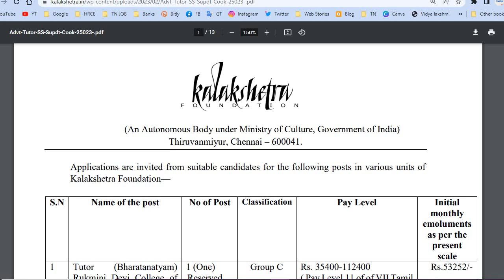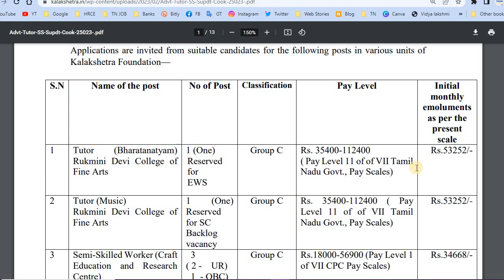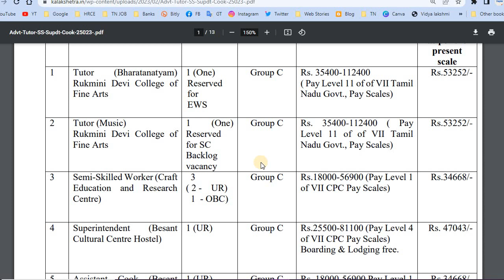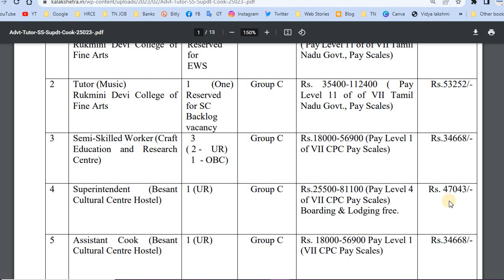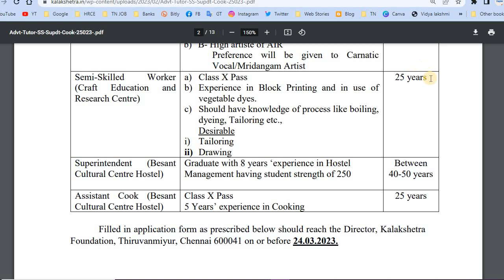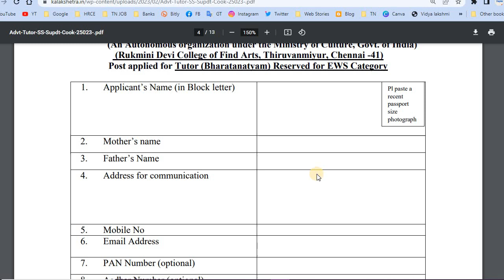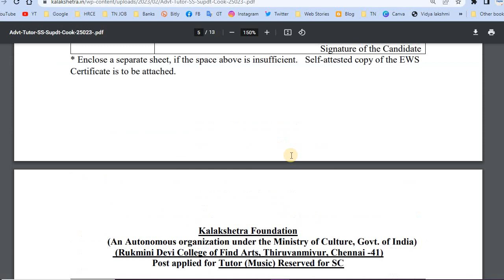கலாச்சார அமைச்சகத்தில் நிரந்தர அரசு வேலை | tn govt jobs 2023 in tamil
🔔 Download Notification & Application Format

Jobs Today Tamilan Govt Job Vacancy 2023 |
TN Govt Jobs 2023 | tamilnadu government jobs 2023 | govt jobs 2023 |
government jobs 2023 in tamil | Government jobs 2023 |
govt job vacancy 2023 | TN Government jobs 2023